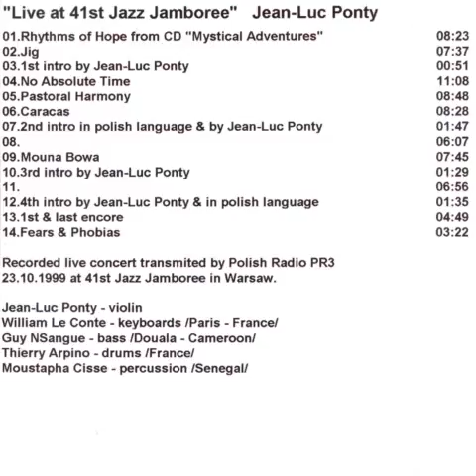Jean-Luc Ponty - 41st Jazz Jamboree 23.10.1999 - 08.